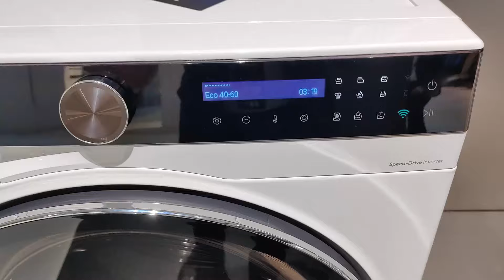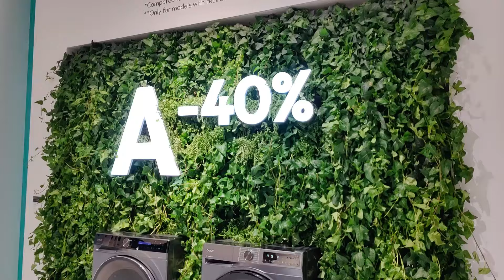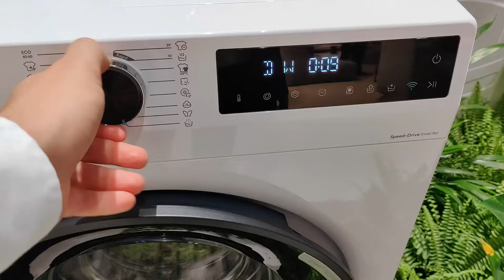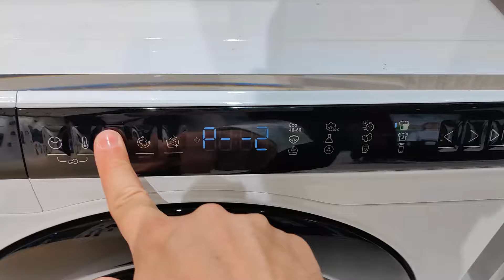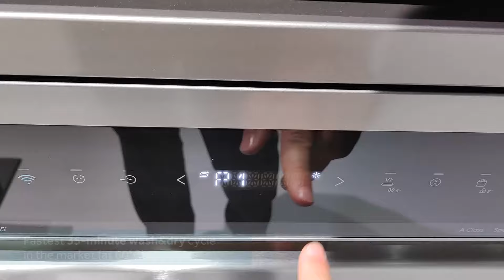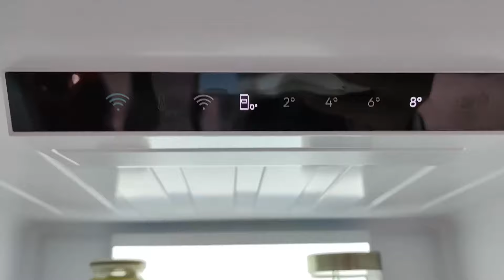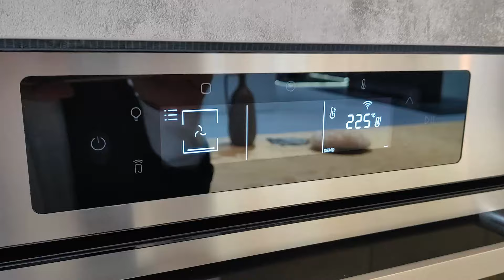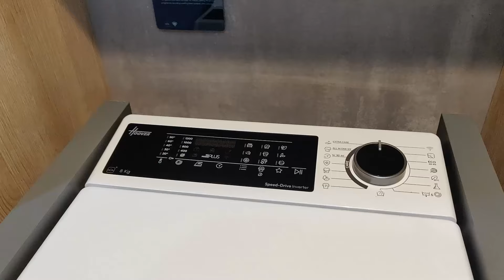IFA 2024 - New Candy & New Hoover home appliances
Probably the biggest change ever - new logo, new products, new brand identity for both Candy & Hoover!